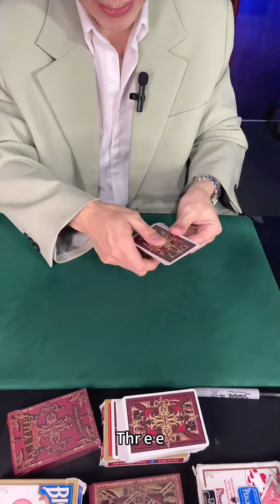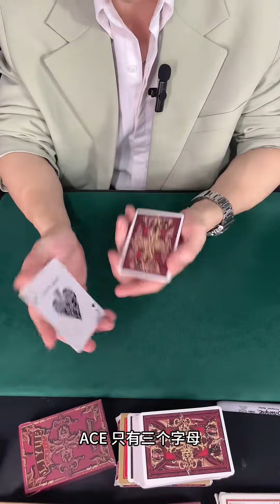手残党看过来，这可是你100%能学会的魔术#魔术揭秘